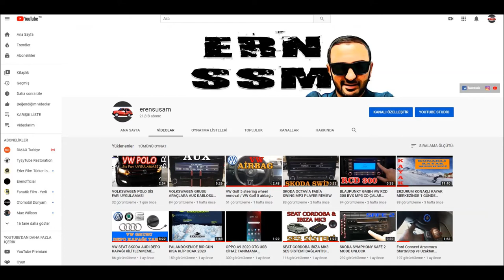FİAT LİNEA FİORİNO 1.3 MULTİJET MAZOT FİLTRESİ